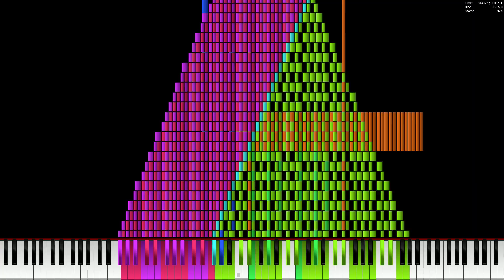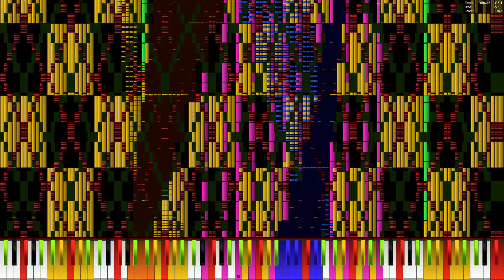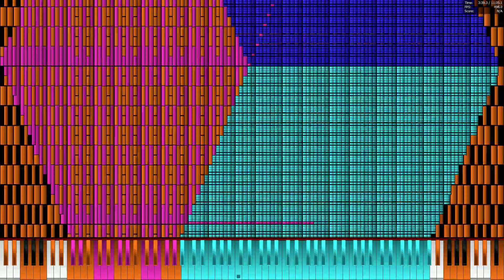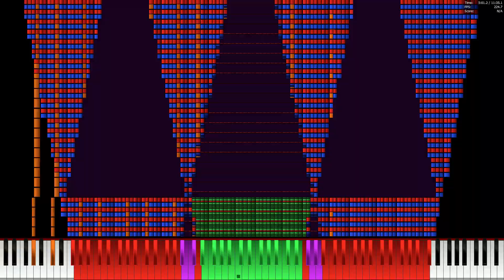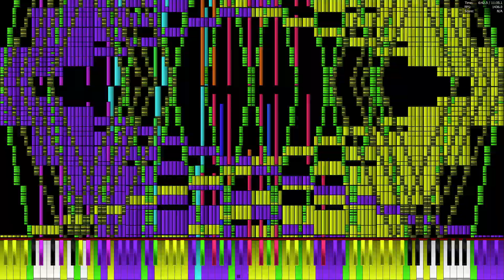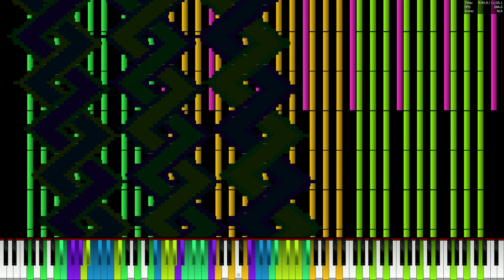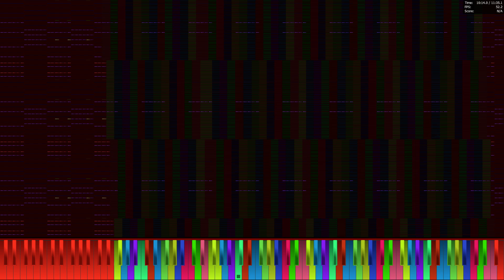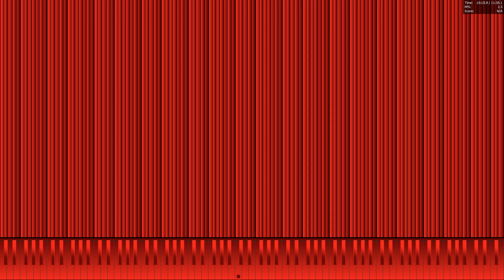[Black MIDI] The Nuker 2 Final 1 142 Million Notes (Legit Run)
I'm bean waiting to upload this because it has to be done
MIDI Made by Emex Dénvîr, Alexander Veverkin, Tikronix
Origanal video: N/A
Midi download: The MIDI is private --IF YOU ASK FOR DOWNLOAD YOUR COMMENT WILL BE DELETED!--
The sound font is Koko Keys by MusiMasta and KaleidonKep99